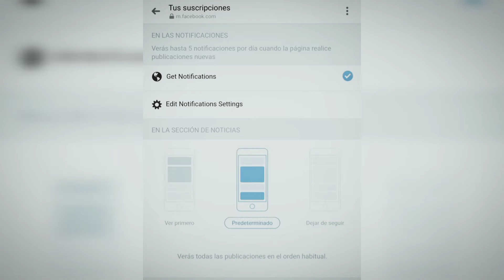se parte de MulderkrisBoxing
para recibir notificaciones de lo que sube el Profe sigue las instrucciones y asi cuando suba contenido nuevo te llegara la notificacion. se parte de MulderkrisBoxing